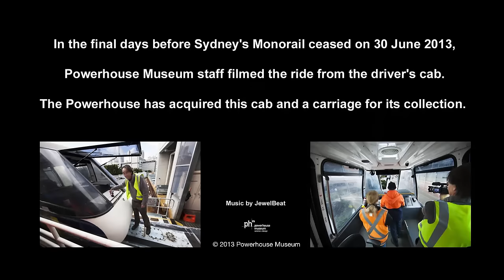Driving Sydney's Monorail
In the final days before Sydney's Monorail ceased on 30th June 2013, Powerhouse Museum staff filmed the ride from the driver's cab. The Powerhouse has acquired this cab and a carriage for its collection. Read the full story at :